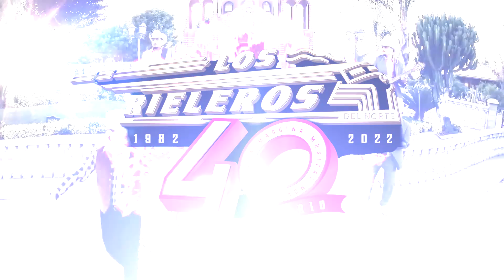26 AGOSTO primavera rieleros SALÓN AZUL